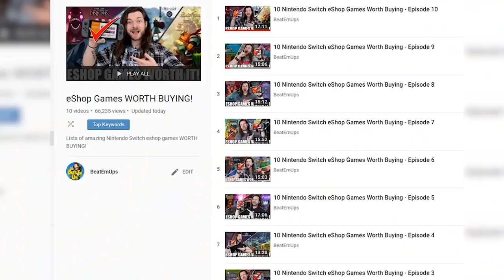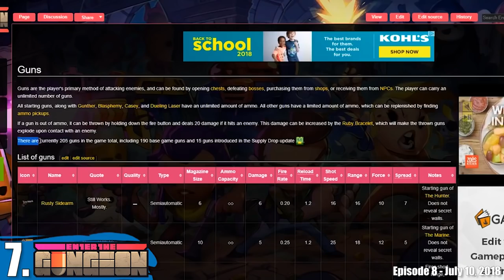The 10 BEST Nintendo Switch eShop Games SO FAR!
GOOD Nintendo Switch games on the eShop? THESE are TOP 10 BEST Games for Switch that money can BUY! All games will be linked below, as well as where to find gift cards! eShop GIFT CARDS! SMASH

Games In This Video:
Hollow Knight (is on SALE!)
Stardew Valley
Hyper Light Drifter
Enter The Gungeon